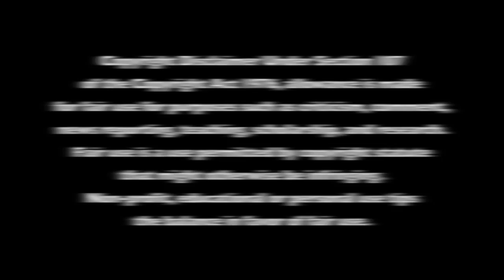El origen de las (mejores) especies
La teoría de la Selección Natural de Darwin en la danza.
Dirección y edición: Yessica Herrera, cámara: Iván Mora, ilustraciones: José Miguel Flores, post-producción: Mareli Yong. Bailarinas: grupo MEIF 2009 de la Facultad de Danza de la Universidad Veracruzana.